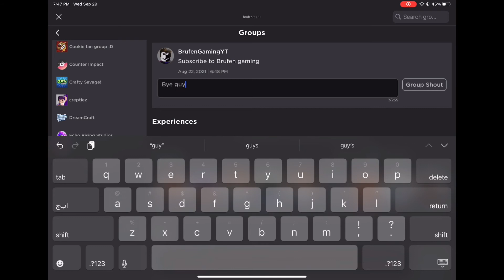This is my group(:￼